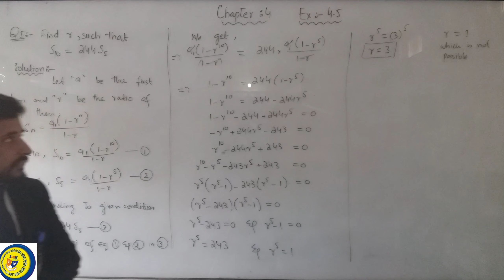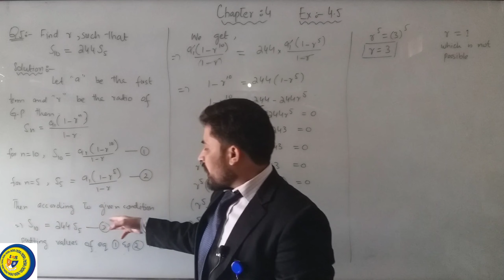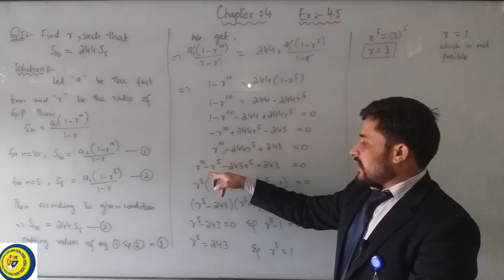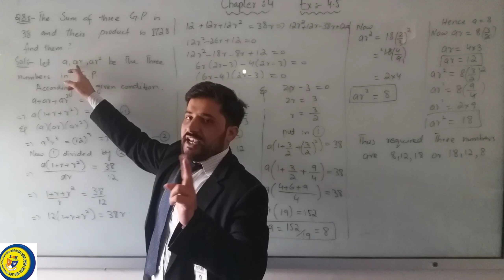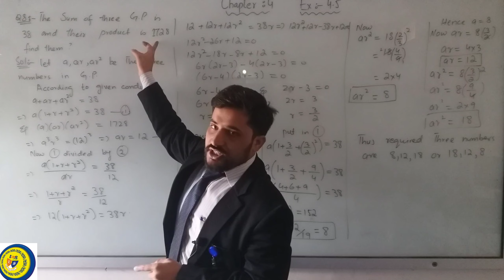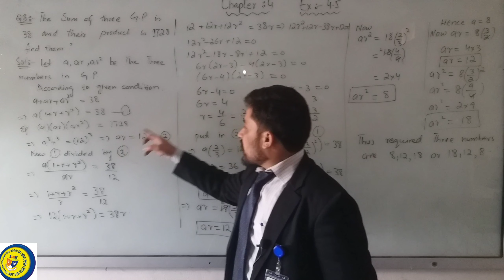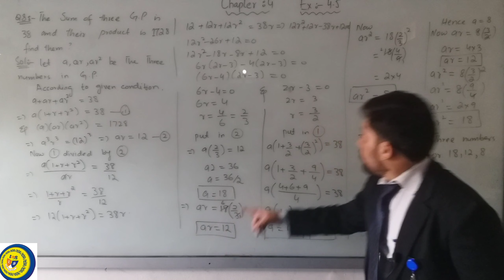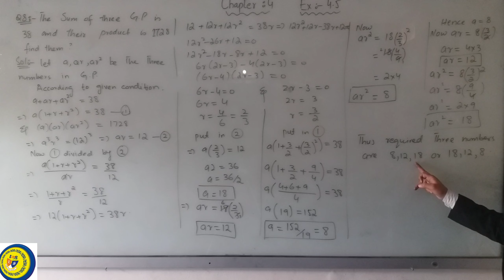1st year Math lecture Monday 30-11-2020